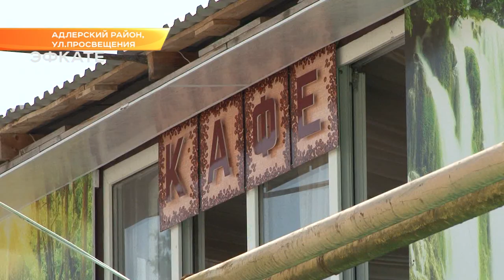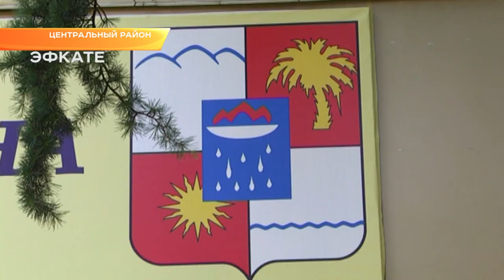Затраты по транспортировке погибших в пожаре администрация Сочи возьмет на себя. Новости Эфкате